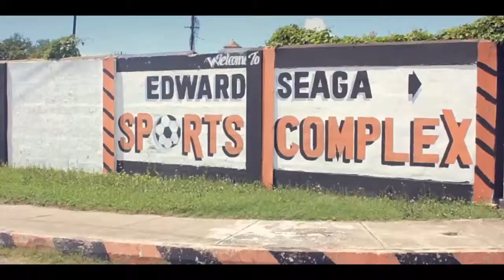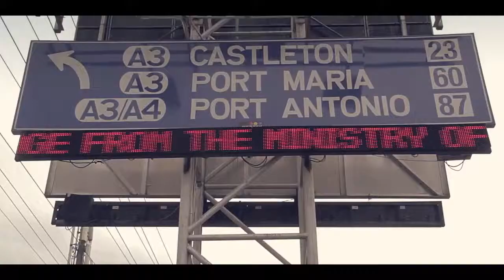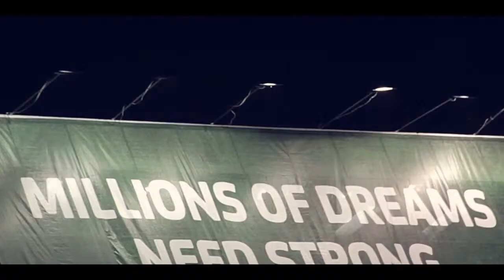Protoje Kingston Be Wise Official Music VideoFFA5e_1Mrvo-8